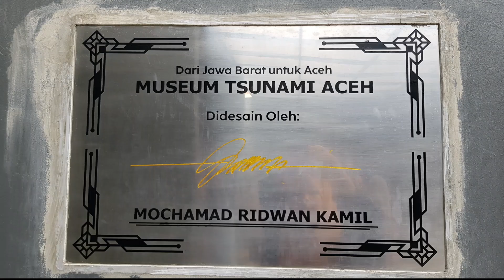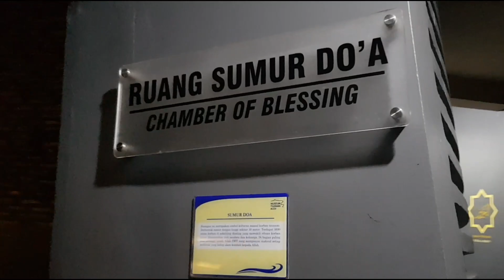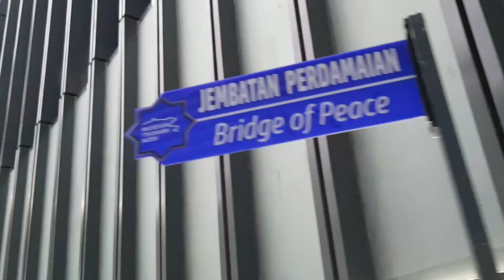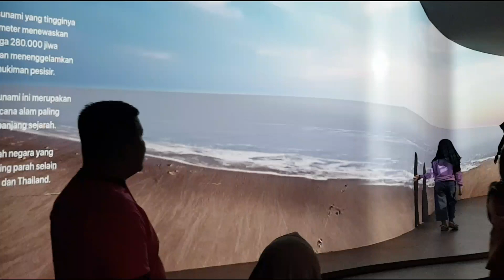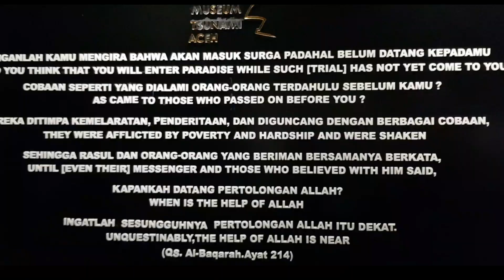Merinding dan Sedih di Ruang ini ❗Museum Tsunami Aceh | Mengingat Tragedi Tsunami Aceh 2004